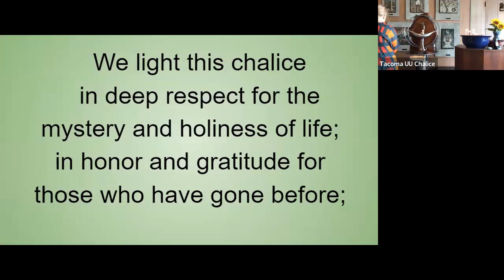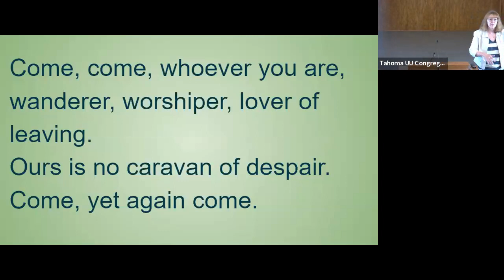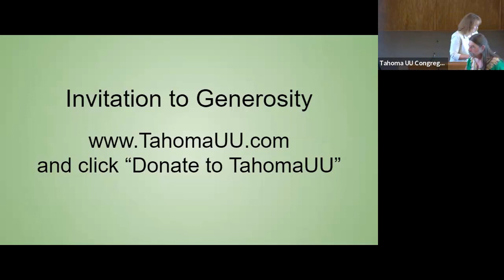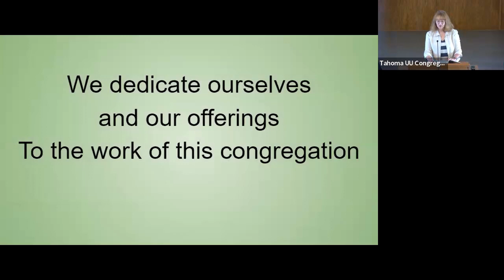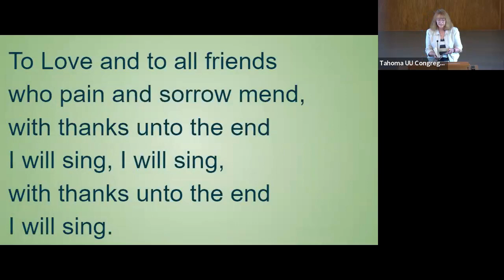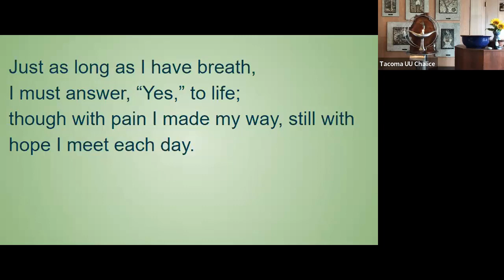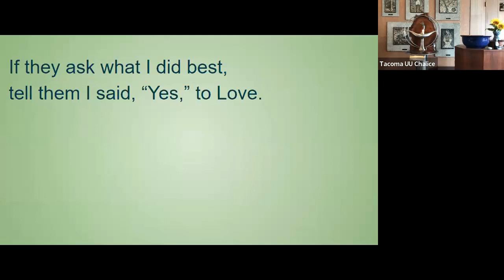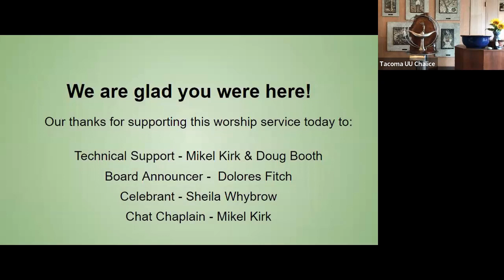"And Embrace Them" TUUC service Aug 27 2023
13th century Sufi poet, Rumi, instructs us to find all the barriers within ourselves that we have built against Love and to embrace them. What he doesn’t tell us is how to do this. Join us this Sunday as we explore some ways to recognize, overcome, and embrace our own barriers to Love.